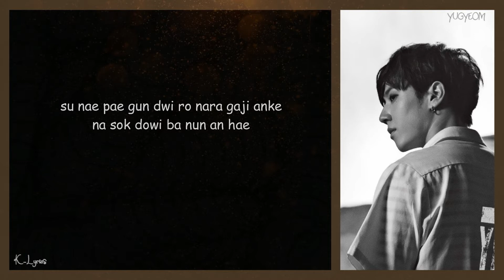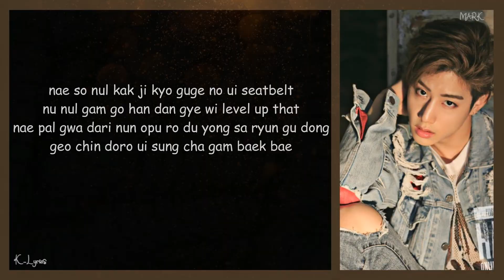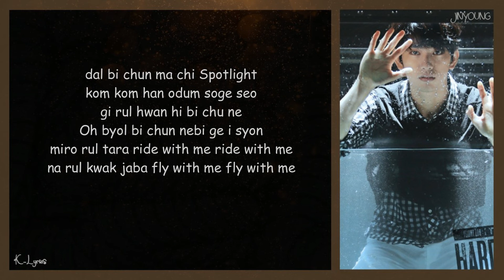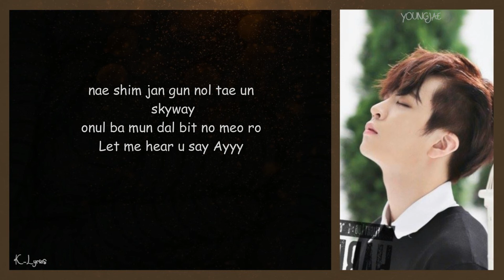GOT7 (갓세븐) – skyway (Easy Lyrics)